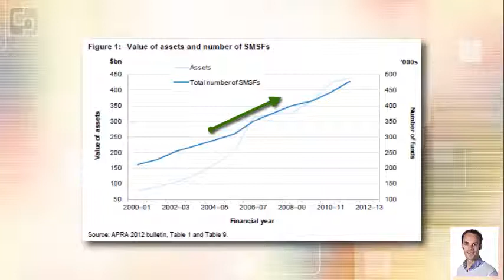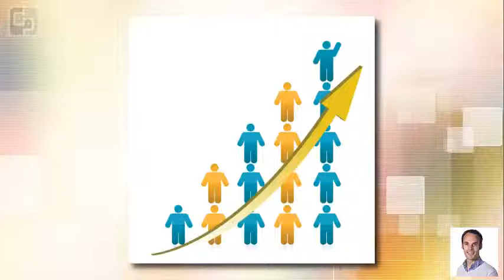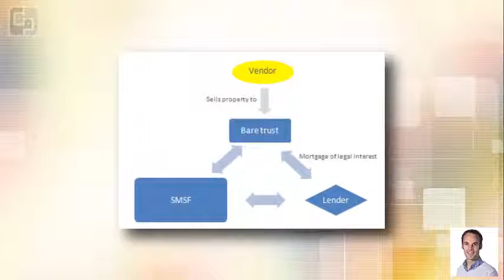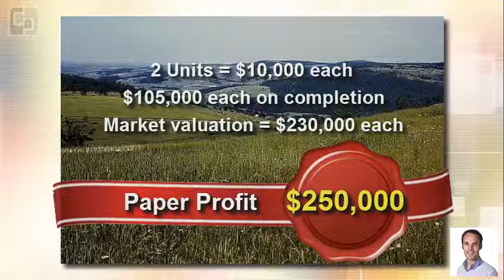Thagoona Land Bank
The area is one of Brisbane's major growth corridors. Thagoona's town plan is clear and the expected growth plans really gave the deal a great sense of confidence. The development of infrastructure such as schools, shops, medical, parks and other facilities are all within close proximity to the site. We are expecting the development of the estate to commence towards the end of 2014.